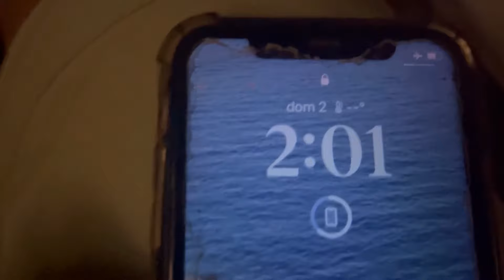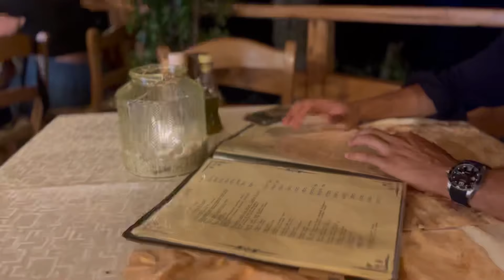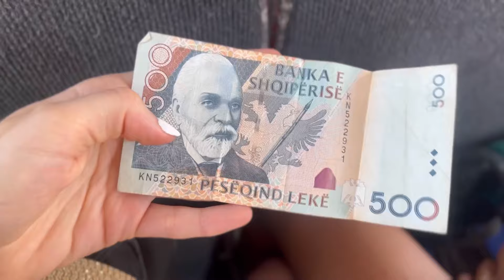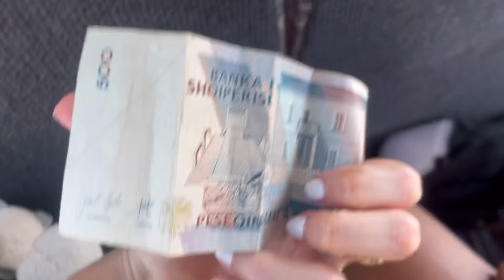🌅 VLOG CORFU (GRECIA) + KSAMIL (ALBANIA) | playas preciosas, restaurantes, chiringuitos, fiesta…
Blog de una semana viajando con presupuesto reducido por Corfú (Grecia) y Ksamil (Albania) con mi amor.